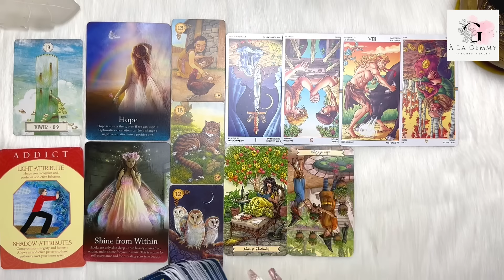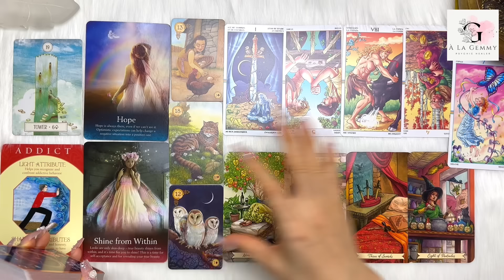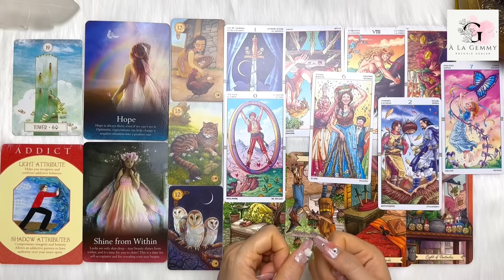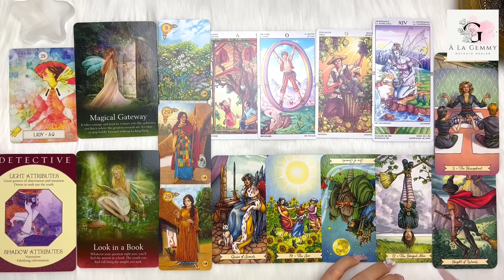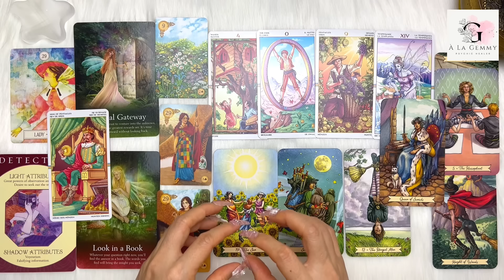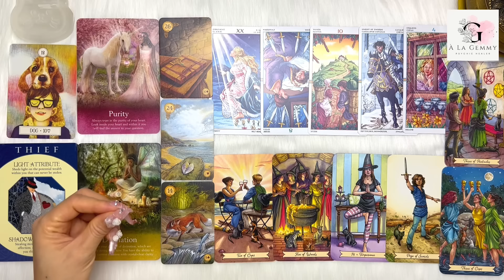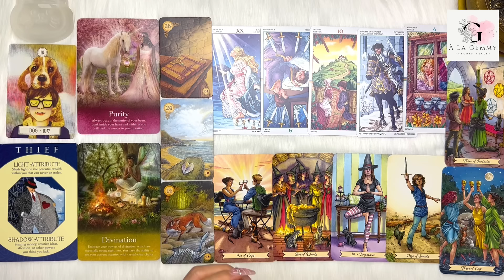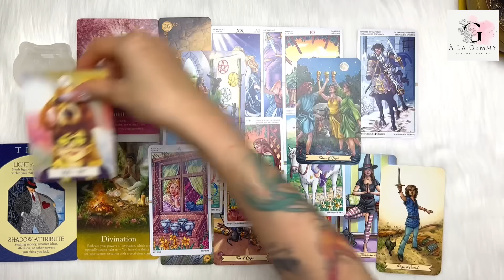THỜI VẬN MAY MẮN SẮP TỚI CỦA BẠN 🍀☘️🌿🪴✨Tarot🌈🎶🌺🕊️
My xin gửi đến video nội dung 🔮 THỜI VẬN MAY MẮN SẮP TỚI CỦA BẠN 🍀☘️🌿🪴✨Tarot🌈🎶🌺🕊️

⏰ Khung thời gian của từng tụ bài :
Chọn tụ - 00:00
Chuẩn bị Tụ 1 - 01:06
Tụ 1 - 01:38
Chuẩn bị Tụ 2 - 18:20
Tụ 2 - 18:52
Chuẩn bị Tụ 3 - 37:00
Tụ 3 - 37:27